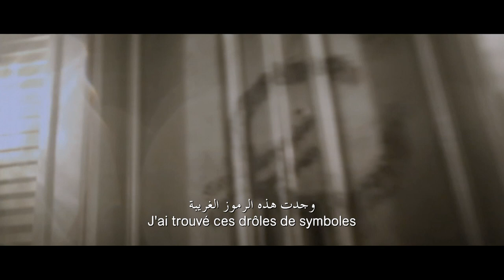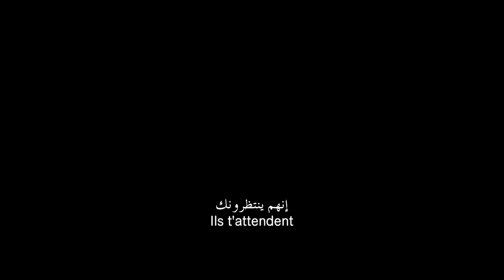Devil's Due Trailer - Arabic and French Subtitles - 20th Century Fox - Official HD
After a mysterious, lost night on their honeymoon, a newlywed couple finds themselves dealing with an earlier-than-planned pregnancy. While recording everything for posterity, the husband begins to notice odd behavior in his wife that they initially write off to nerves, but, as the months pass, it becomes evident that the dark changes to her body and mind have a much more sinister origin.
In cinemas January 23 across the Middle East.